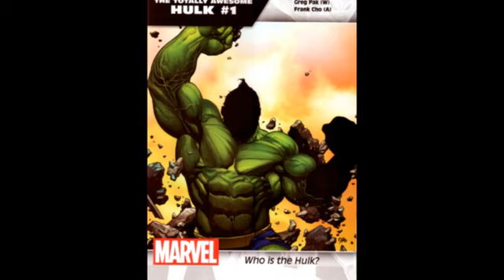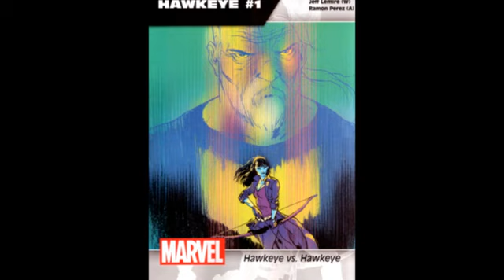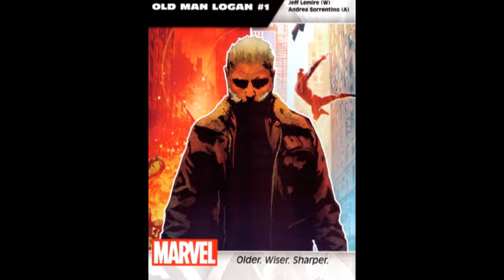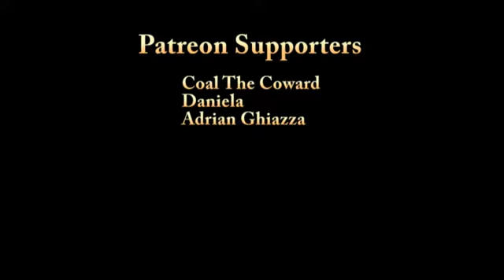Unrepentant Geeking: All-New All-Different Marvel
Shaun reacts to the newly revealed landscape of the Marvel U post-Secret Wars.